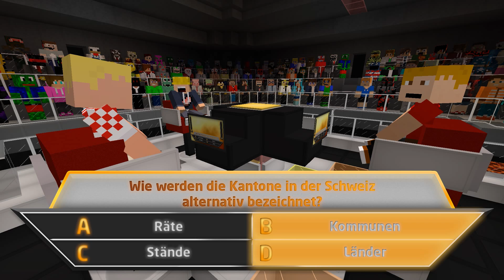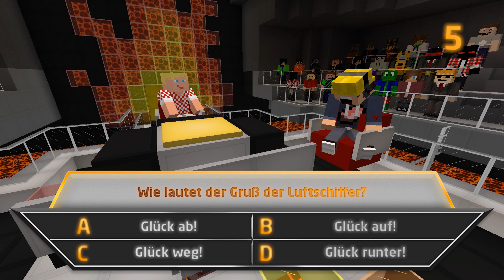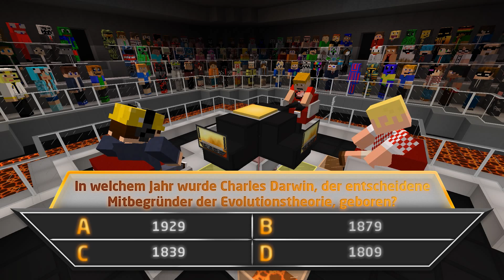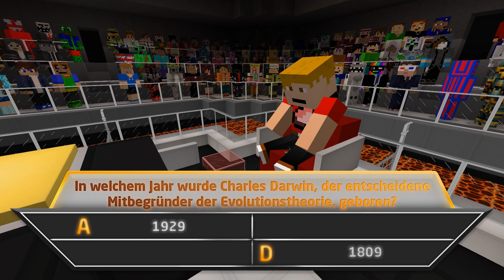ANDY VS. DOIM - FINALE - Das Duell um die Ehre #2